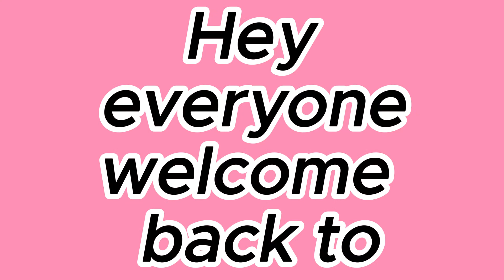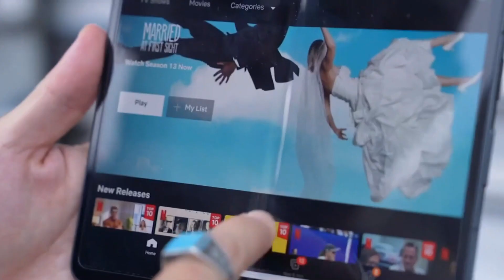Google Pixel Fold 2 : Exciting New Features and Upgrades!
Discover the future of mobile technology with the Google Pixel Fold 2, a masterpiece of innovation and design. This foldable smartphone bridges the gap between work and entertainment, offering a seamless dual-screen experience that adapts to your needs. With cutting-edge technology packed into a sleek, foldable design, the Google Pixel Fold 2 is not just a phone—it's a revolution in your pocket. Experience unparalleled performance, versatility, and style with a device that's designed for the modern user. From the advanced camera system to the robust processing power and beyond, the Pixel Fold 2 redefines what a smartphone can do. Join the foldable future today and unleash the full potential of the Google Pixel Fold 2.